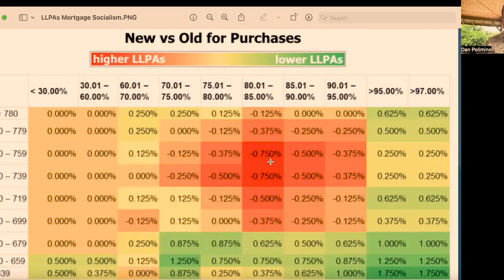How Biden's New Mortgage Rule Could Affect Homebuyers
In my previous video about this subject, there was some uncertainty on how this new rule would be implemented, but now I have more details to share with you on this potentially controversial system of assessing fees on borrowers with higher credit scores.

The rule, which was finalized in March, will require lenders to consider more factors when making mortgage decisions, such as a borrower's debt-to-income ratio and employment history. This could make it more difficult for some borrowers to qualify for a mortgage, but it could also help to reduce the risk of default for lenders.

The new rule is a complex issue, and there are a variety of opinions about its impact. It is important to do your research and understand the implications of the rule before you apply for a mortgage.